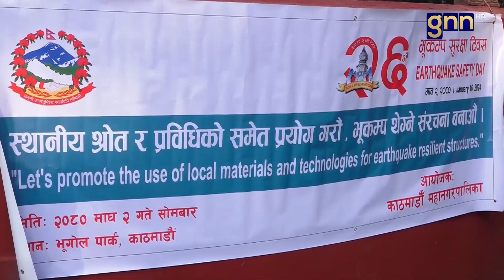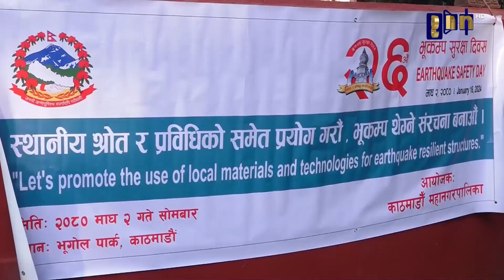सरकारको तयारी || GNNᴴᴰ TV